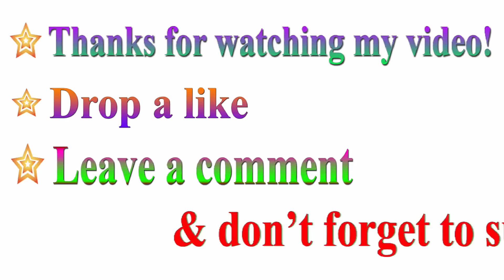How to make beautiful paper flower stick for room decoration !!Jarine's Crafty Creation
How to make beautiful paper flower stick for room decoration!!
Hi Friends, Welcome everyone to my paper craft channel. I made a nice stick flower with orange paper. Hope everyone will like it. So, stay with my channel. Thank you….

Materials:
Color Paper (Orange, Light Green)
Glue
Scissor
Ruler
Pencil
Tape

Measurement :
Orange paper size-5x5cm